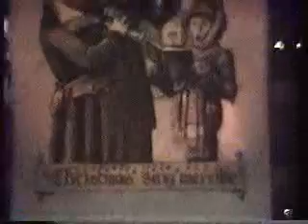Winter Formal Reh Pt2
Winter Formal Reh pt 2